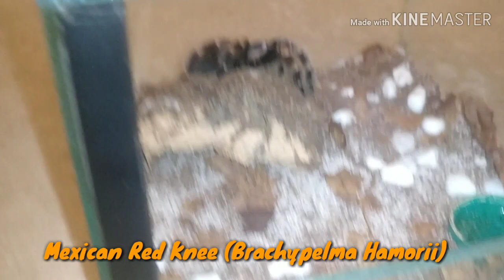New Tarantula Feedings!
Feeding some of my tarantulas and news on live video and fatal fangs